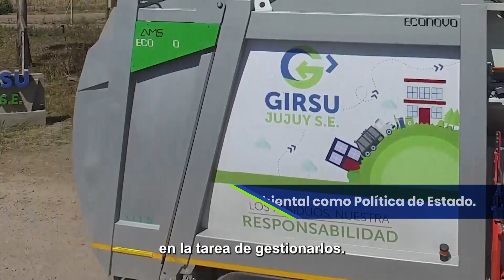Tus residuos tienen un nuevo destino